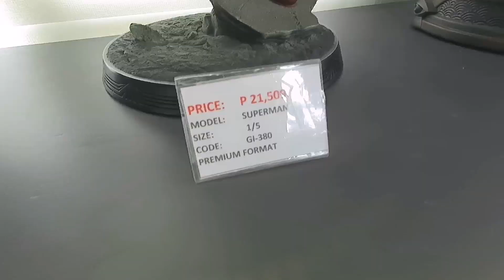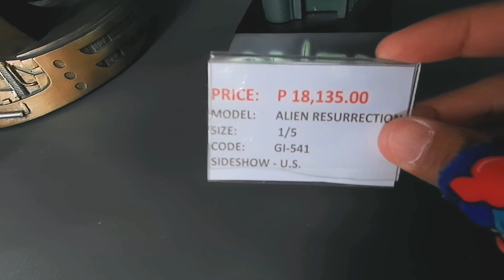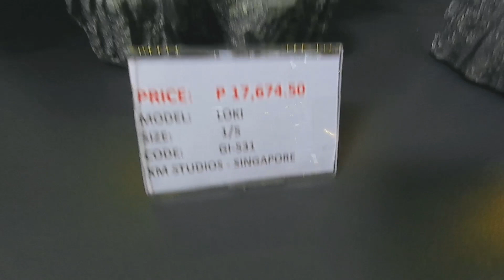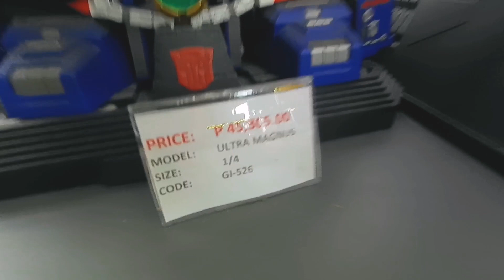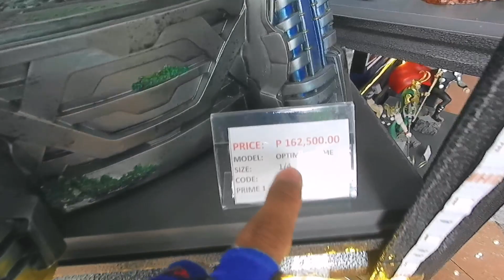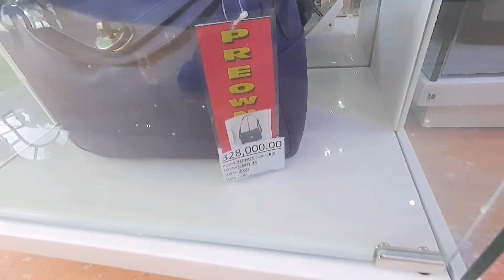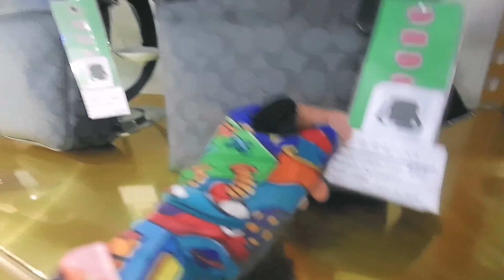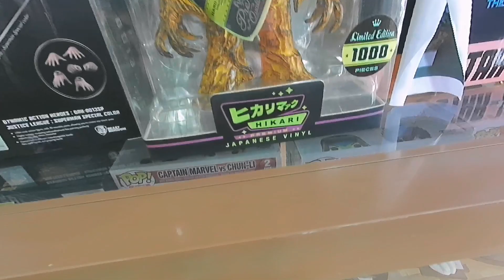EXCLUSIVE: HALF A MILLION LUXURY BAGS | COLLECTIBLE TOYS | Napunta ako sa ibang Dimension | BTBV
Vlog Title:EXCLUSIVE: HALF A MILLION LUXURY BAGS | COLLECTIBLE TOYS | Napunta ako sa ibang Dimension | BTBV

PLS CALL OR VISIT US

RLS HOBBYS SHOPPE

Available:
▫️Luxury Bags
▫️Jewelry
▫️Collectible toys
▫️Gift items

▫️House Rentals
▫️Condominium Rentals
▫️Commercial Space Rentals

▫️Office address:
# 191 Aguirre Avenue  B.F Homes phase 2
Paranaque City .
( Leilanie Building )

▫️Store hours :
Monday to Sunday
9:00am to 8:00pm

▫️Except Thursday
11:00am to 8:00pm

 Facebook book page : BikerTeeezy BV